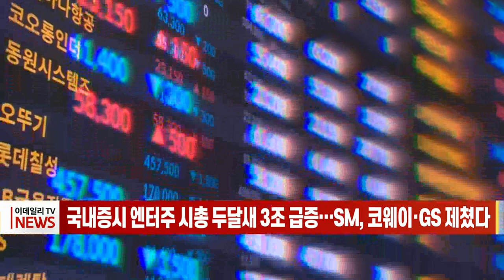국내 증시 엔터주 시총 두달새 3조 급증… SM, 코웨이·GS 제쳤다 (20230309)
국내 증시에서 최근 경영권 분쟁을 겪는 에스엠 등 엔터테인먼트 종목의 주가가 강세를 보이면서 이들 기업의 시가총액도 급증했습니다.

한국거래소에 따르면 유가증권시장과 코스닥에 상장된 미디어·콘텐츠기업 24개사의 시가총액 합계는 7일 기준으로 26조 5천58억 원으로 지난해 말보다 3조 2천595억 원, 14% 증가했습니다.

이 가운데 에스엠의 시가총액은 8일 종가기준 3조7천739억원으로 지난해 말보다 95.22% 상승했습니다. 코스닥시장 내 시가총액 순위도 연초 16위에서 5위로 오르며 코웨이 GS 등을 넘어선 것으로 집계됐습니다.

한편, 같은기간 4대 기획사로 꼽히는 와이지엔터테인먼트는 35.72%, JYP 엔터테인먼트는 14.90%, 하이브는 8.65% 상승했습니다.